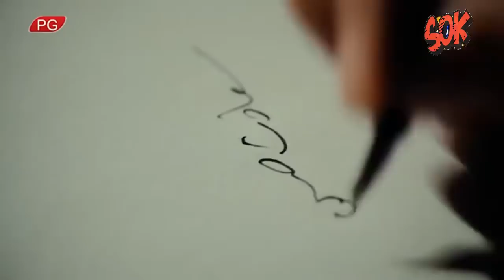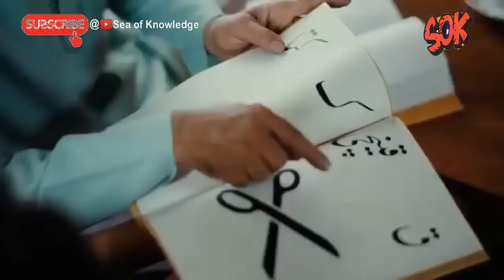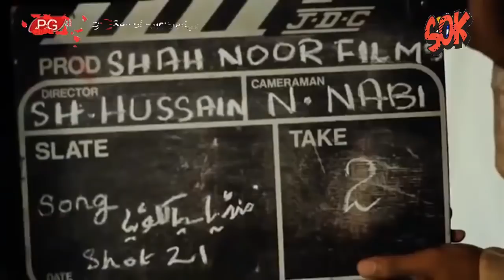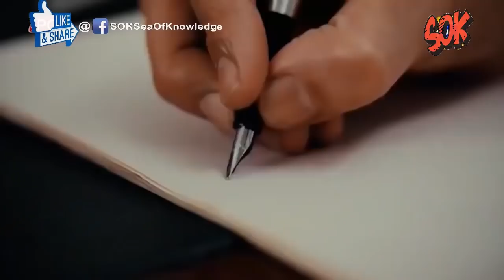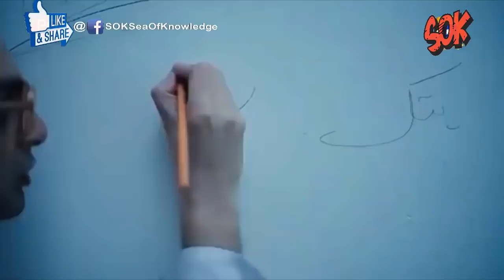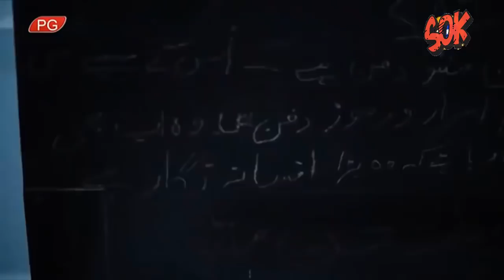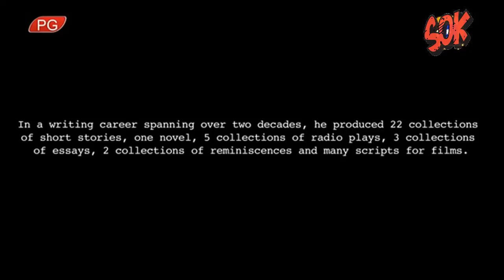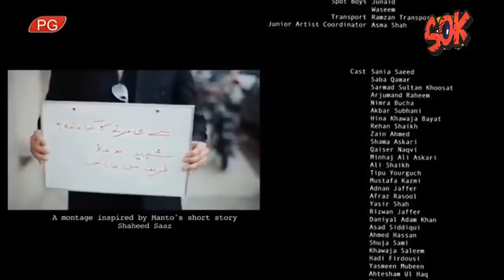Manto Movie in HD| New Hindi Dubded Movie 2019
For More

Like my Facebook page and ask/send me message at my Facebook page